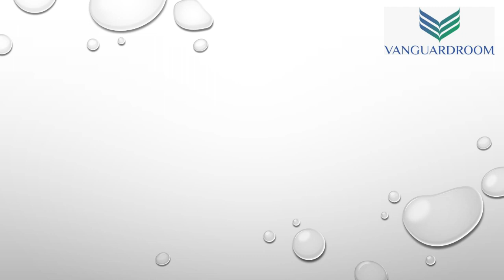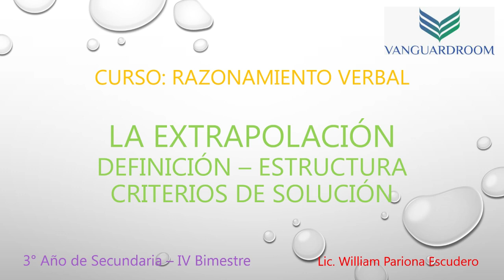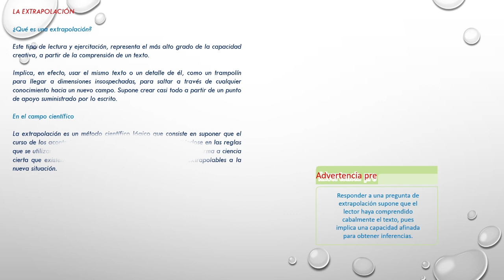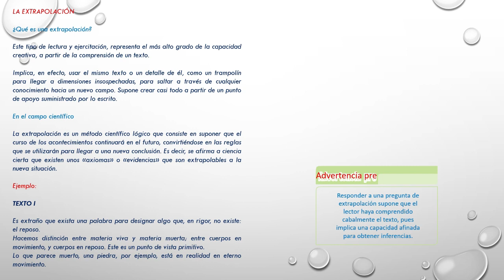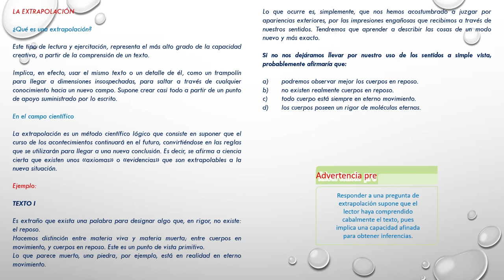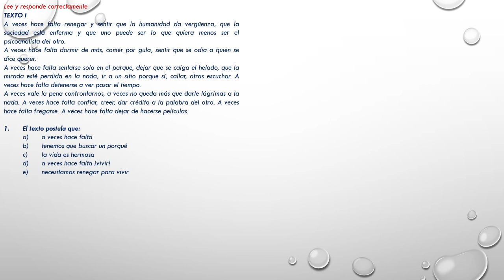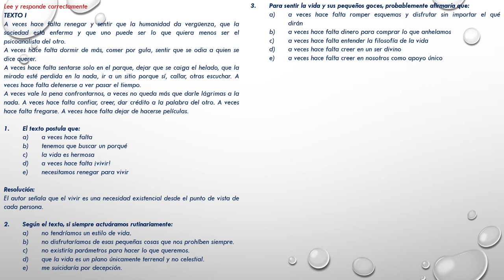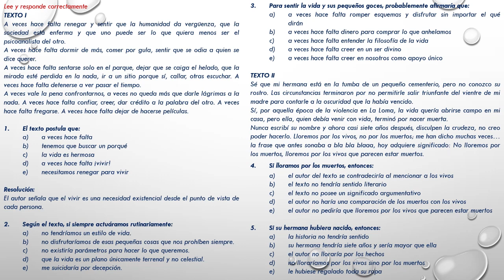3° Año de Sec. - R.V.: La extrapolación - Definición - Características - Criterios - VanguardSchools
3° Año de Sec. - R.V.: La extrapolación - Definición - Características - Criterios - VanguardSchools